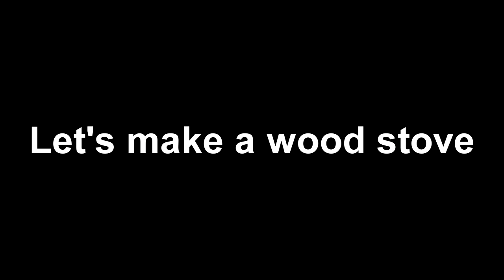Making a hut in the woods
Making a hut in the woods with a very low budget,from fallen trees and canvas.2 weeks work,all alone.My first hut build.Wood stove inside.
To βιντεο δεν αντιστοιχει στην πραγματικοτητα και έγινε σε υπολογιστή με σύνθεση εικόνων.Μερικές σκηνές δημιουργήθηκαν μόνο απο πεσμένα δέντρα λόγω των καιρικών φαινομένων.